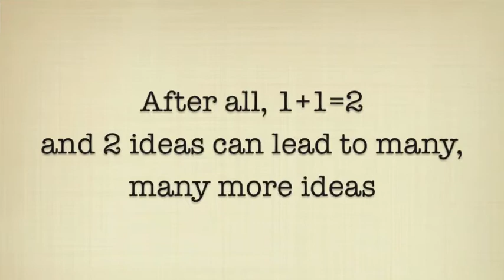Tips for Success of the Online Learner: Experiencing the Value of Collaboration